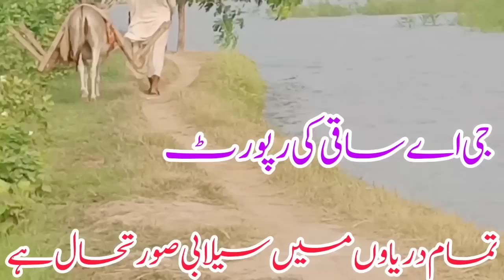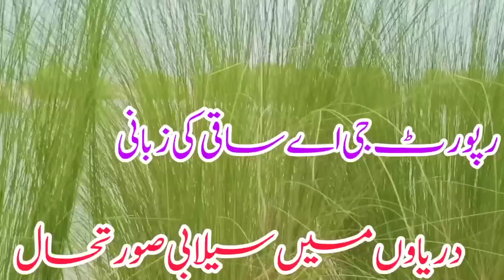Tabela dam has been opened spillways &release upto 3lacs water latest flow rivers تربیلا ڈیم کے گیٹ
Latest update of Tarbela dam spillway  opperationتربیلا ڈیم کے سپل وے کھول دیے گئے اڑھائی لاکھ زیادہ